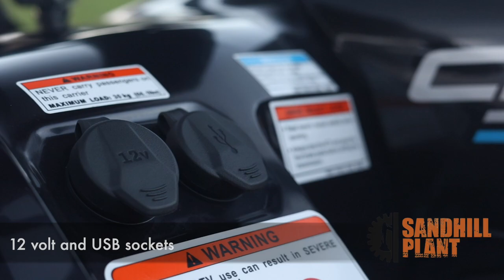CFMOTO CForce 450 Basic Walkaround and Overview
Take a look around the CFMOT CForce 450 basic with us.